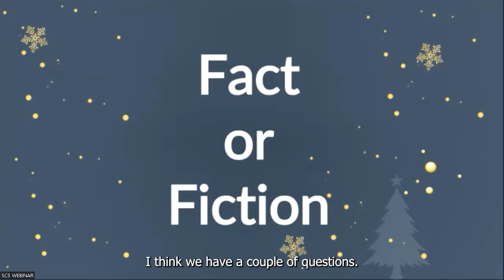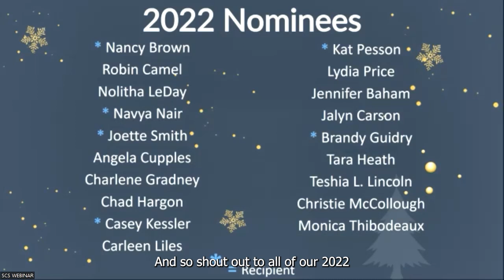Growing in Gratitude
As we prepare to close the books on 2022, we'll take time in this special year-end webinar to reflect on the lessons we've learned and the victories we've experienced.